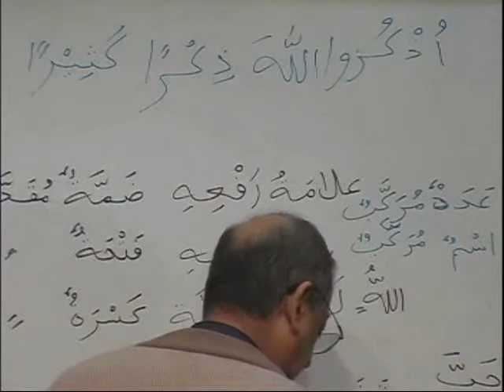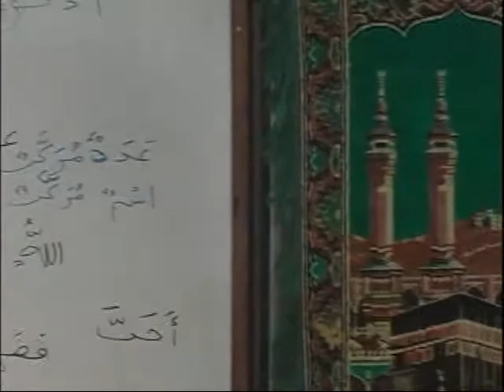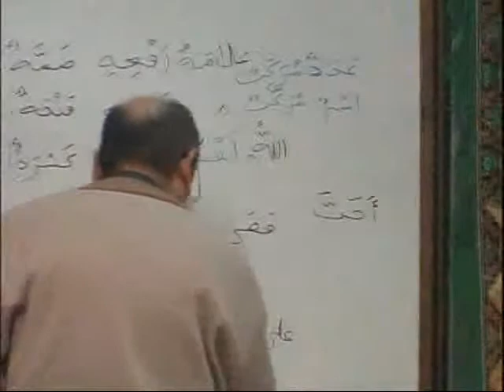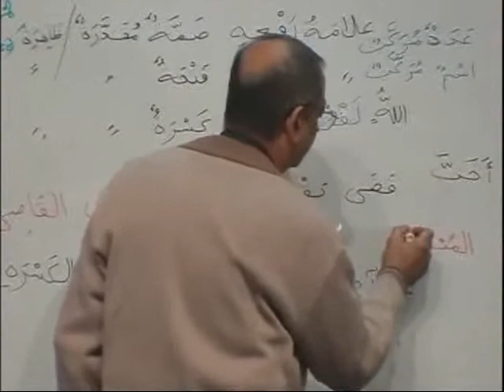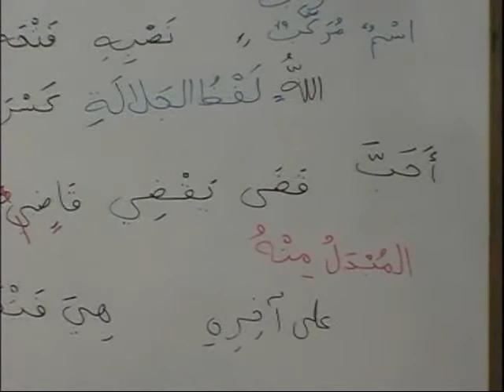MAV BK3 DVD01 PARTB3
Description: Based on the World Renowned Madina Books written by Dr. V. Abdur Rahim. Presented by The Institute of the Language of the Qur'an, Toronto, Canada. Instructor: Br. Asif Meherali. Each DVD has been split into 6 parts (A1,A2,A3,B1,B2,B3). The Book 2 consists of 16 DVD and Book 3 has 23 DVD.